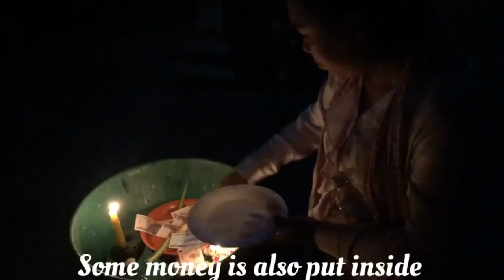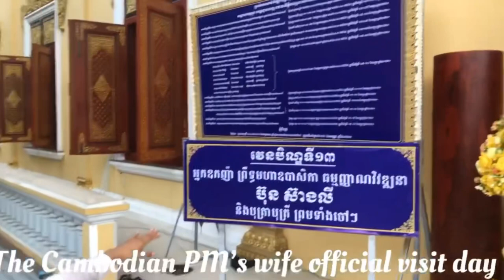Pchum Ben festival, Phnom Penh-Cambodia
Pchum Ben Festival (Festival for the Death)
Pchum Ben is one the most important annual Cambodian festivals and Cambodian people have been celebrating this festival from generation to generation. It is held from the first day of the waning moon in Patrobut month of Cambodian lunar calendar (usually falls in late September) and lasts for fifteen days. The ceremony from the 1st day to the 14th day is called “Kan Ben or Dak Ben”, meaning the observing or offering the Ben, i.e Ben one, Ben two, Ben three etc., and the 15th day, the last day of the festival is termed “Pchum Ben”, the word ‘Pchum’ means gathering or assembly. Therefore, Pchum Ben means gathering, assembly of rice balls or Bay Ben in Khmer.

 During this festival, people across the country will go to cerebrate in each and every local monastery with food and requisites, preparing for the monks to dedicate merits to deceased ancestors, loved ones, friends, and relatives who have passed away. Traditionally, elder people would spend most of the time or even the whole 15 days at monasteries, preparing food for the monks, observing and practicing Buddhist precepts, meditation; listening to Dhamma talks as well as helping religious activities. Younger people would mostly go the monasteries in the very early morning around 4.o’clock to listen and join the monks’ morning chanting and the ceremony of delivering the rice balls to deceased spirits who are believed to have been coming and waiting for the food offerings and merits from their living relatives during that period of time.

However, Pchum Ben is a unique and ideal festival held by Cambodian people relating to the Rains retreat of the Buddhist monks. Among the Theravada Buddhist countries, no such a long lasting festival for the dead or spirits, which lasts for 15 days can be seen, but we can still see a similar ceremony held during the same period of time in neighboring countries i.e. in some parts of Thailand, especially in the southern part.  This ceremony is called Sart Thai Day or Wan Sart Thai in Thai, and is celebrated only for one day.

Thus, Pchum Ben festival distinguishes Cambodia from other Theravada Buddhist traditional practices in the region as well as in the rest of the Buddhist world. Practically speaking, during such rainy season when monks have to go for alms at various villages or places, they would encounter with bad weather like heavy rain, thunderstorms, lightning and strong wind, and it would be quite difficult for them to walk in the rain and muddy roads for such a practice.

Thus, with this insight, Cambodian people make a significant ideal of meritorious activities through supporting and offering the four requisites namely: clothing, food, shelter and medicine to Buddhist monks on such occasion. On the other hand, this traditional practice provides a very important and influential guideline or approach to Cambodians to be aware of the gratitude, good deeds and devotional sacrifices for the country of their deceased ancestors, parents, loved ones, relatives and friends as well as to those who are alive. So this would also help cultivating good relationship, a happy, peaceful and harmonious atmosphere in the family, among the community and the nation as the whole.